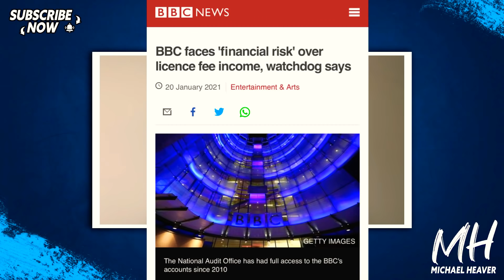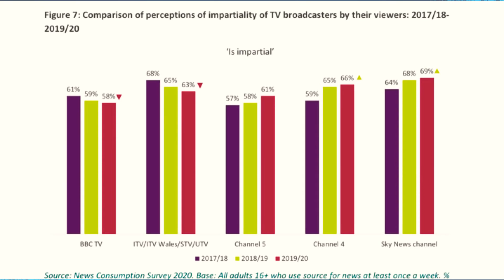BBC’s Licence Fee Income COLLAPSING